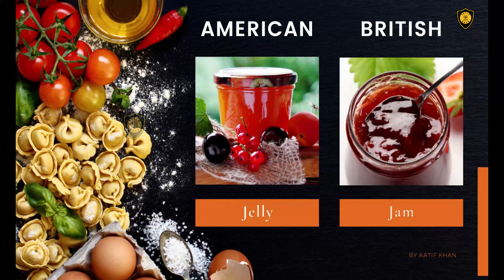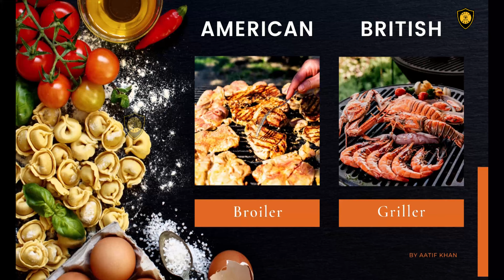British vs. American Food Names | French Fries | Popsicle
The main differences between the diets in the US and the UK.